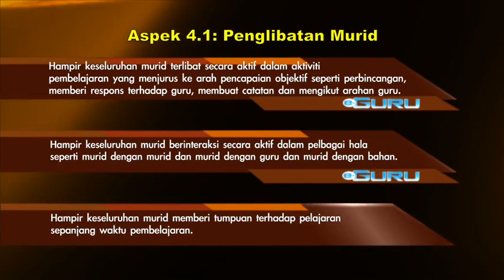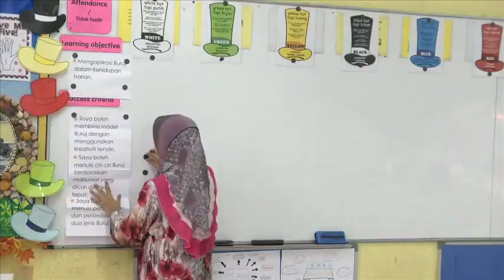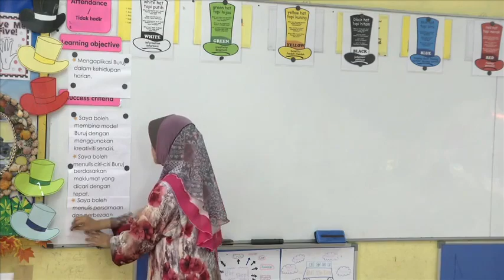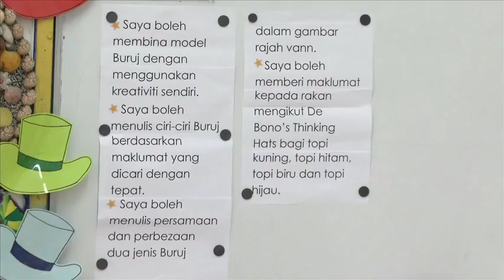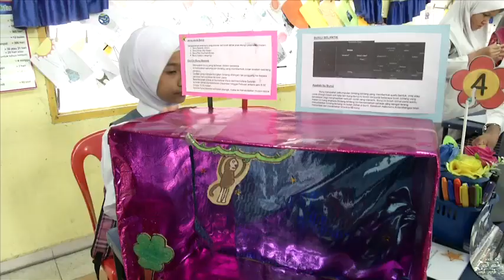e GURU SAINS Tahun 5 Buruj Bahagian 1 4 1 Penglibatan Murid